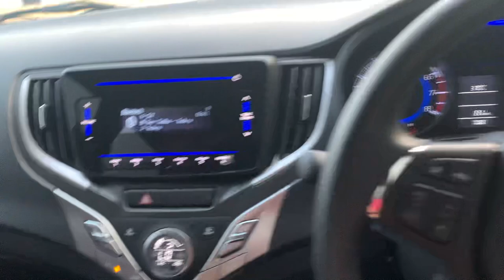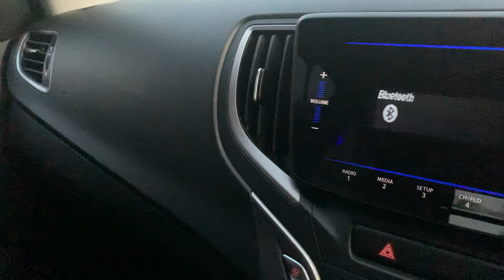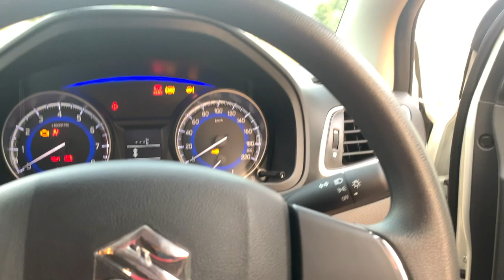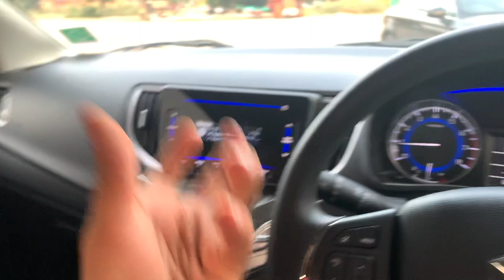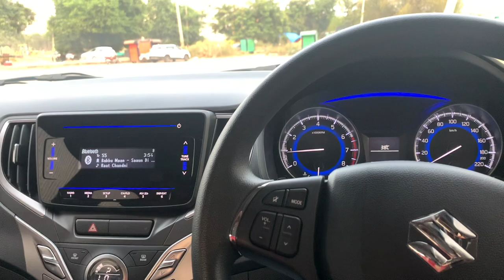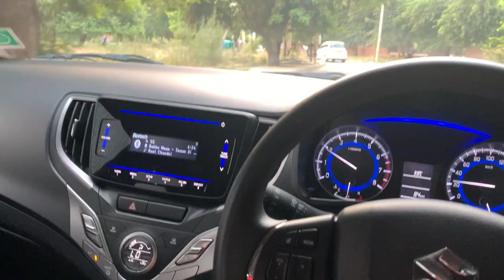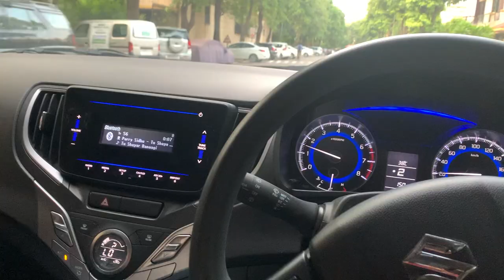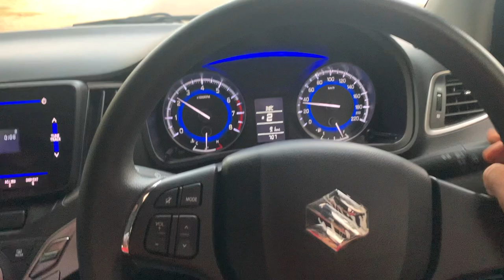Baleno ownership Review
Vlog:23

About-
Hi! I’m Kaushal Choudhary, from Gurgaon. I am a student at Manipal University. On my channel, you will find Daily life, Travel, Car reviews & Food vlogs I will also be sharing with you my sneaker collection. I love Cars, sneakers & Travel and sharing my experiences with you.